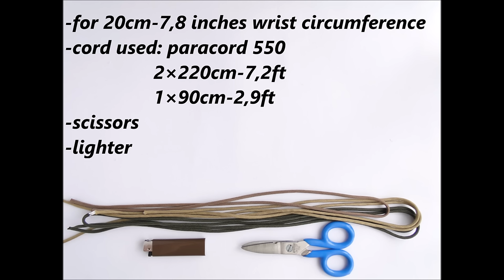How to Make a "Mad Max Style" Sanctified Paracord Bracelet-Bonus:Cobra/King Cobra ending knot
This time we present you a Tutorial with one of the nicest weave. Sanctified, but this time in a MAD MAX adjustable style instead of a Buckle. Enjoy!

paracord narukvica - bear grylls - paracord pulsera -paracord armband - uradi sam - narukvica za preživljavanje - edc -everydaycarry -sanctified -